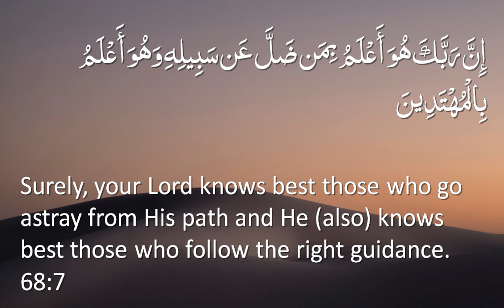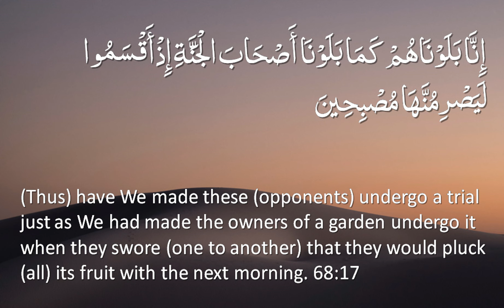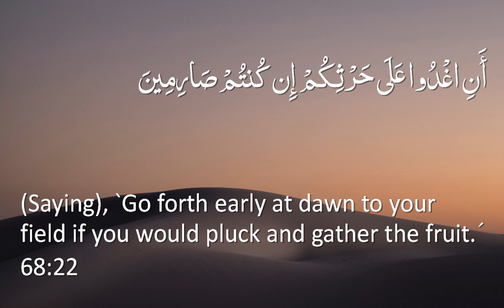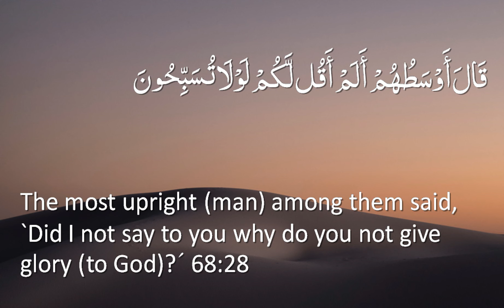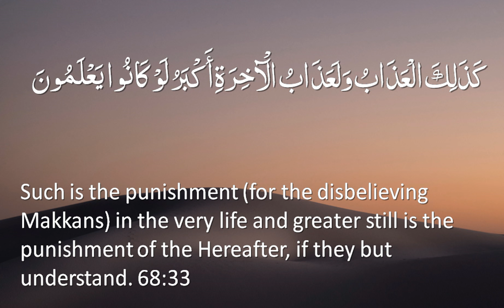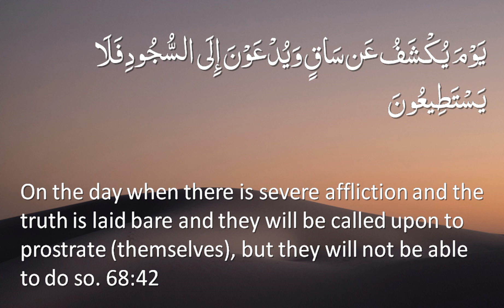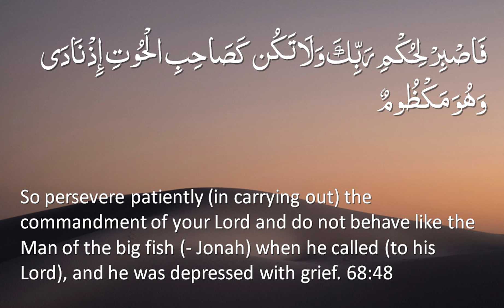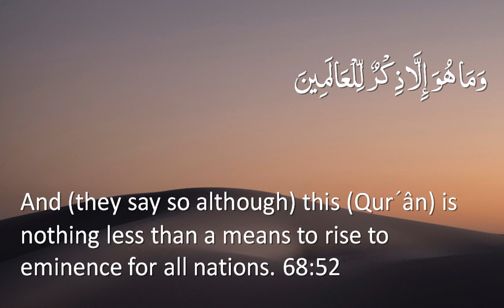Surah 68 - Al-Qalam: 🔊 ENGLISH ONLY Recitation with Arabic Subtitles. Nature Backgrounds